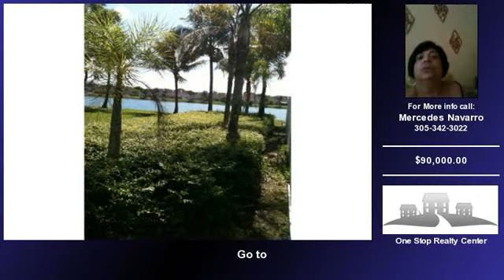13936 Southwest 176 ST , 13936, Miami property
Listing Address: 13936 Southwest 176 ST , 13936 Miami, Florida, United States, 33177
Property Type:
 Price: $90,000.00
 Bedrooms: 3
 Bathrooms: 2

AGENT DETAILS:
 Mercedes Navarro
 Visit http://